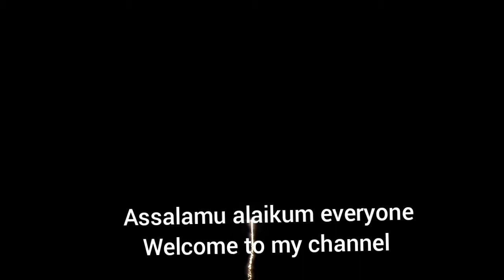Gajorer Firni(54) গাজরের মজাদার ফিরনি রেসিপি